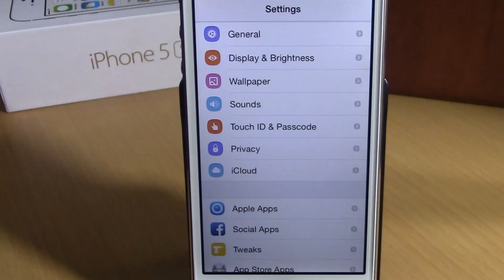Lasso - iOS 8 Jailbreak WinterBoard Theme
Price: $2.99